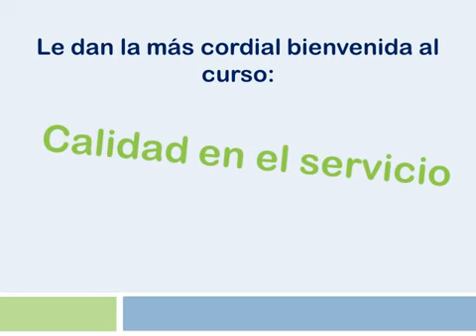Bienvenida Calidad wmv YouTube